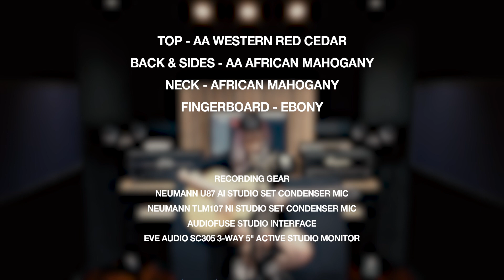Furch Blue Plus GC-CM Demo ('Wings~ You Are The Hero' Covered by Guitarist '김나린')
Furch Blue Plus GC-CM

Demo ('Wings~ You Are The Hero' Covered by Guitarist '김나린')

Furch Blue Plus GC-CM(신품) (Music Force In Stock)

Arturia 오디오퓨즈스튜디오 AudioFuse Studio - 아투리아 오디오 인터페이스(Music Force In Stock)